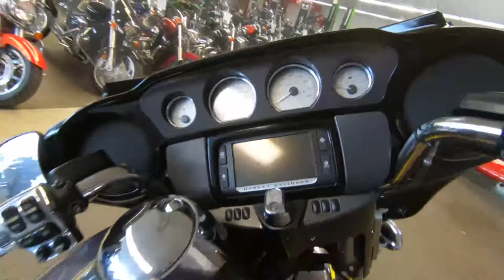2015 Harley-Davidson Street Glide Special FLHXS - Used Motorcycle For Sale - Milwaukee, WI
Please visit Southeast Sales Powersports to view this Used Charcoal Pearl 2015 Harley-Davidson Street Glide Special FLHXS for sale in Milwaukee, Wisconsin.

Stock# 703150

Description:
This 2015 Harley-Davidson Street Glide Special FLHXS is for sale at Southeast Sales located in Milwaukee, Wisconsin.

Just serviced! Has 2 into 1 Exhaust, Radio upgrade with speaker lid audio, passenger backrest, and more! $399.00 to ship nationwide! Call/Email today for details!